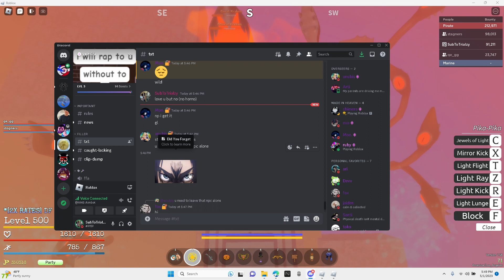YOU GOT A DEVIL FRUIT DROP! (MYTHICAL LUCK)